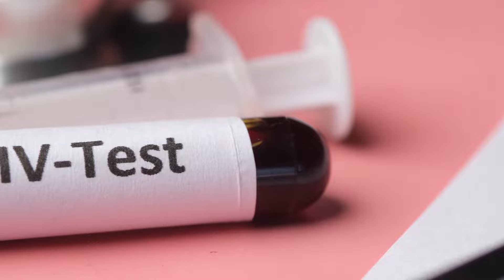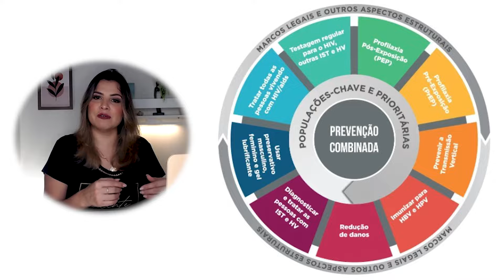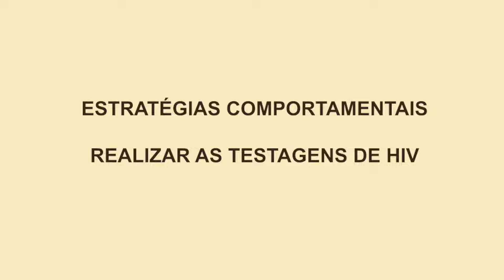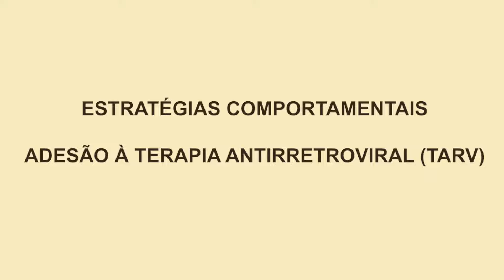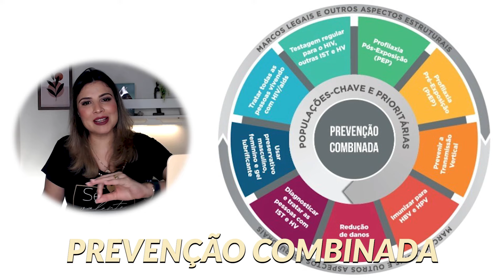Prevenção combinada do HIV funciona?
Você que saber se a prevenção combinada do HIV funciona mesmo?

Neste vídeo eu vou te falar tudo sobre prevenção combinada e porque você que é profissional da saúde precisa saber sobre esta ferramenta de prevenção.

Muita coisa aconteceu desde que os primeiros casos de HIV foram descobertos nos anos 80. Desde estratégias de prevenção, diagnóstico e, principalmente tratamento, o que temos hoje é um cenário muito diferente do que tínhamos há décadas atras.

Parte deste sucesso se deve a estratégia de prevenção combinada, que se você nunca ouviu falar, vai saber tudo exatamente agora.

// SOBRE MIM:

Olá, prazer, eu sou Mari Liborio, sou enfermeira concursada e professora universitária. Tenho um enorme prazer em ensinar e é por isso que estou aqui.